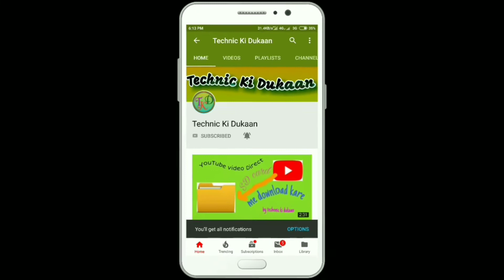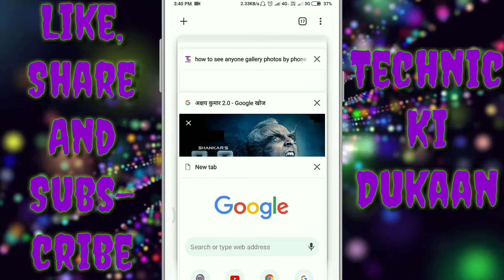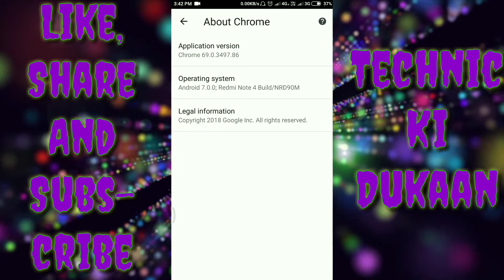What's new in chrome 69.0.3497.86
Hello friends
I'm Bhoopendra Pal